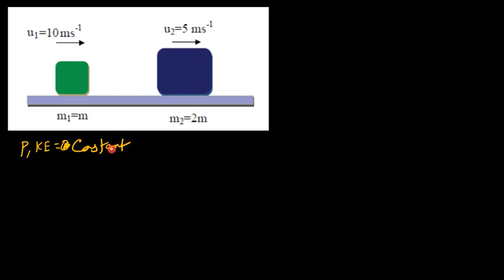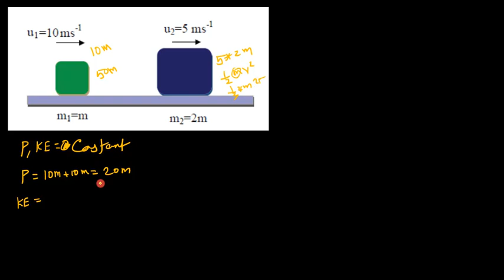20.Physics | Work Energy and Power | Example 4.20